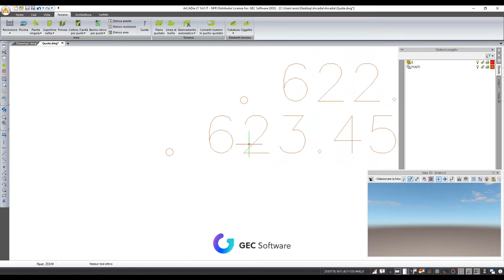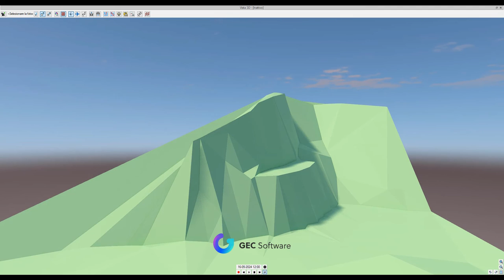ArCADia BIM - Modello di un terreno da quote testuali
Creare un terreno a partire da quote testuali con la funzione "converti numero in punto quotato".